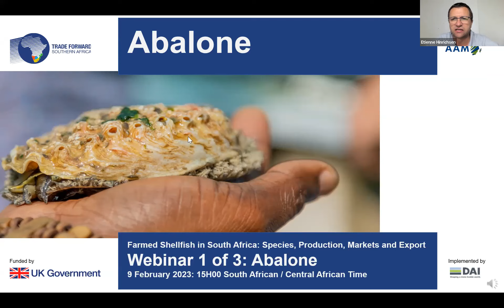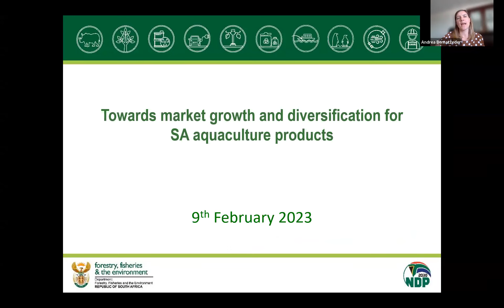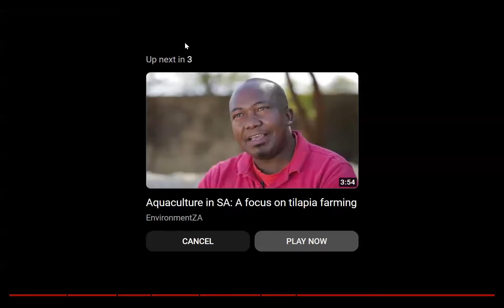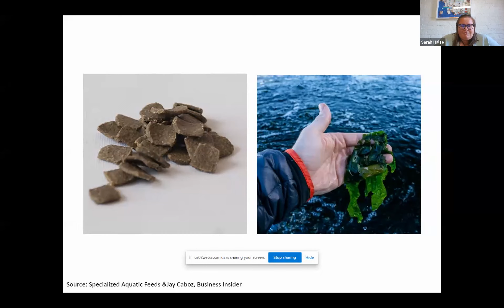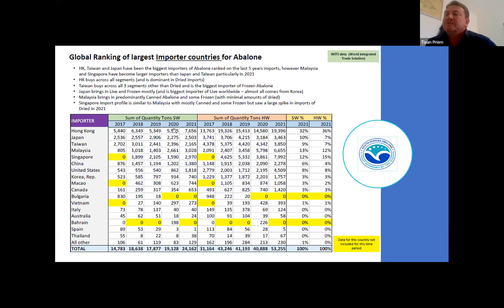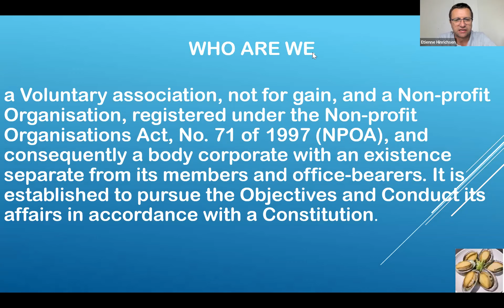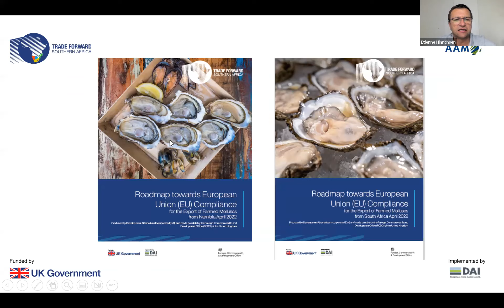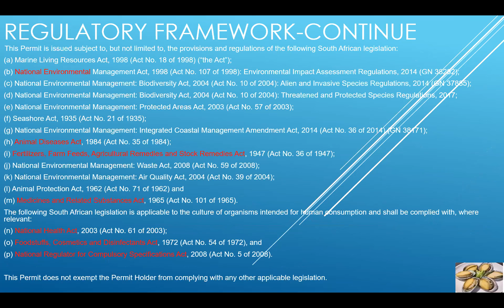Farmed Shellfish in South Africa Species, Production, Markets and Export Webinar 1 of 3 Abalone